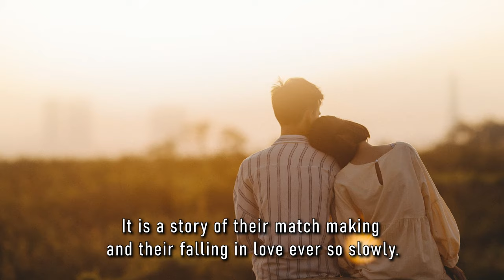BlueRoseONE presents Seema and Her Sky by Prakash Trivedi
About the author:
Prakash Trivedi is credited as being the first to write Diaspora literature in Gujarati with his now six published novels: Jackson Symphony (1983), Seemanu Aakash(1986), Varso (1989), Saptapadi (1995), Amrutputra (2016) and finally Shashwatinu Swapn (2021). Amrutputra was translated and published as Scion of Immortality (2018). He also wrote ‘Karenge ya Marenge’ a three act play. Prakash has co-authored a book on plastics PVC Technology (1994) and recently Specialty Thermoplastics (2023). Prakash has won Gujarat Sahitya Academy award for Jackson symphony and was honoured with Smt. Gangaben Patel Award for his contribution to literature in 2019. Prakash is a scientist by profession with Ph. D. in Polymer Science from Institute of Polymer Science, The University of Akron, Ohio, USA. He lived in Akron for about 9 years and has been a research scientist with various organizations in his capacity as a scientist and a director in India. Prakash has been honoured with Distinguished Alumnus Award by UDCT, and is an Adjunct Professor at ICT. Prakash is married to Varsha and lives in Mumbai and they have one son, Nishith living in USA.

About the book:
"Seema and Her Sky" is a translation of Prakash Trivedi's second Gujarati novel "Seemanu Aakash". It was translated earlier by Ashok Dholabhai for Shaadi.com in a simplified, abridged form. It is a love story and more. It is story of confronting one's own limitations and inhibitions and thereby getting matured, attaining adulthood and casting one's demons aside. It is story of a country boy Nikhil and New York City bred Seema. It is a story of their match making and their falling in love ever so slowly. It is also story of exhilarating, exciting and yet exhausting New York City, which is both inspiring Nikhil to reach it's sky while posing myriad challenges when he attempts that. This is finally also a story of experiencing survival, which gets translated into love!